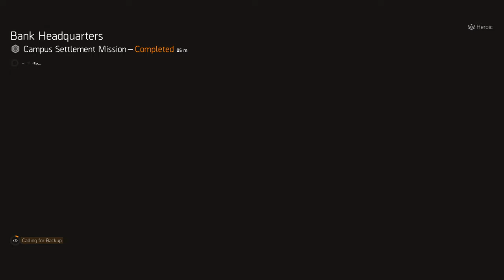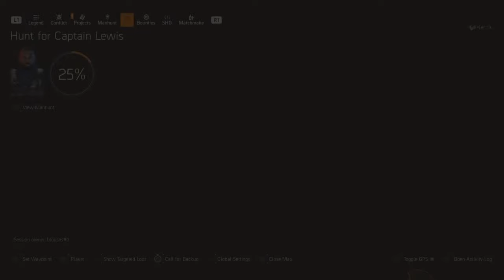Blouses playing The Division 2 - 5/22/22